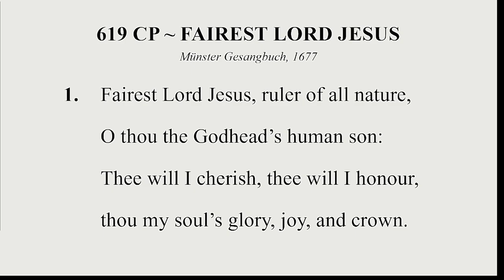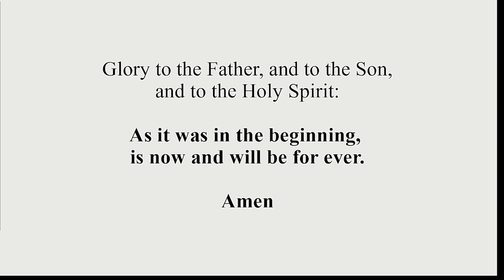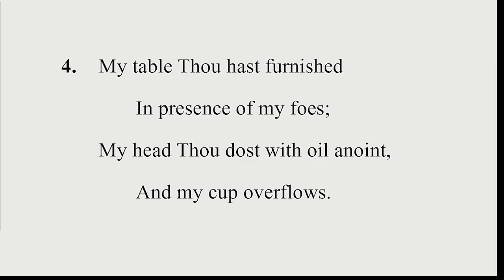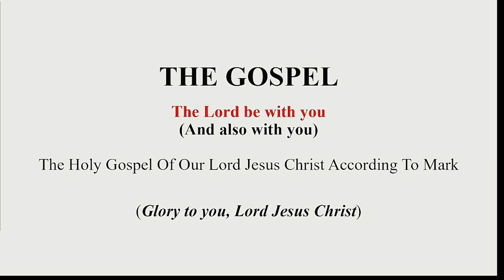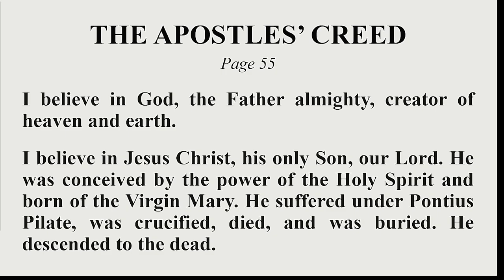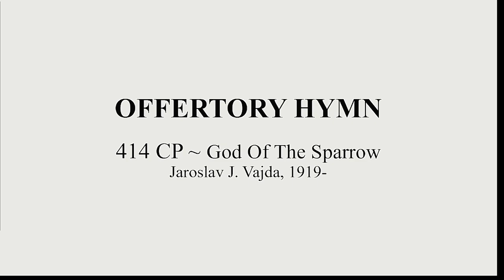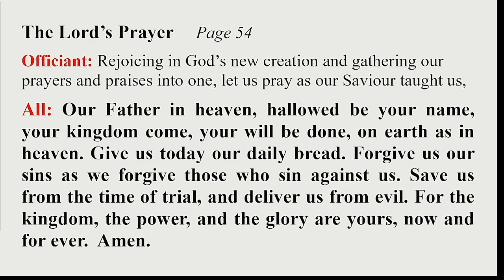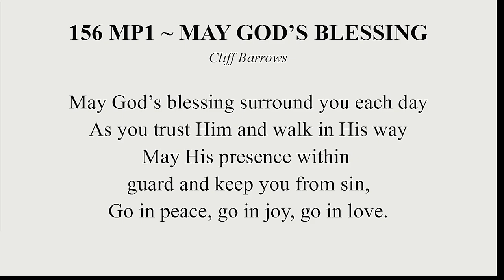Morning Prayer for the Ninth Sunday After Pentecost from Christ Church